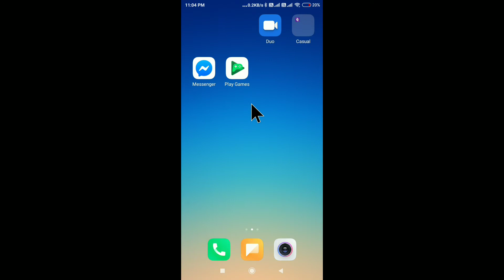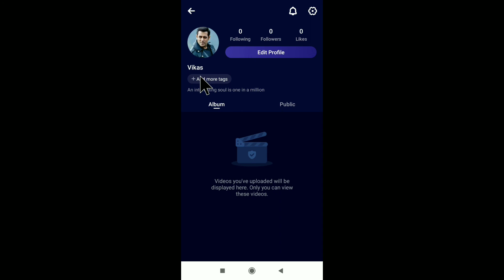Mv Master Me Name Kaise Change Kare | Chnage Name In Mv Master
Mv Master Me Name Kaise Change Kare
Chnage Name In Mv Master
Mv Master
Chnage Name Mv Master
Mv Master Name Change